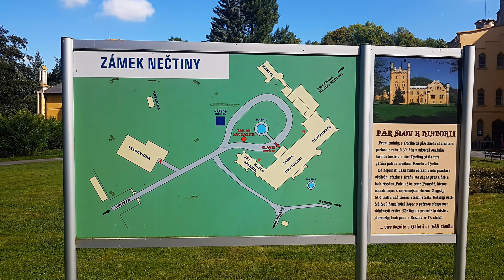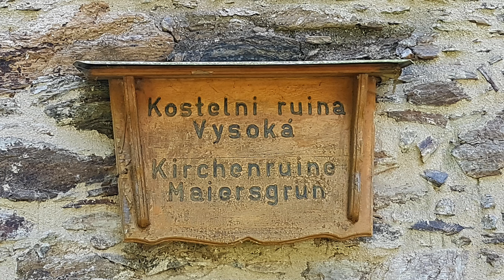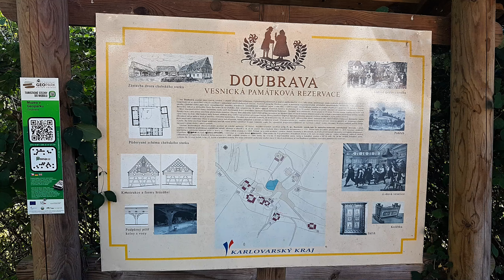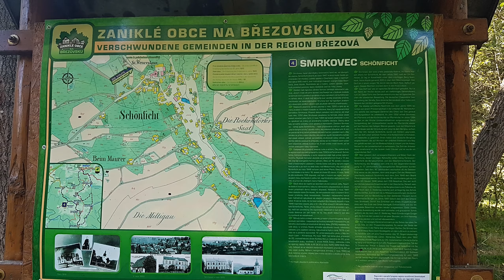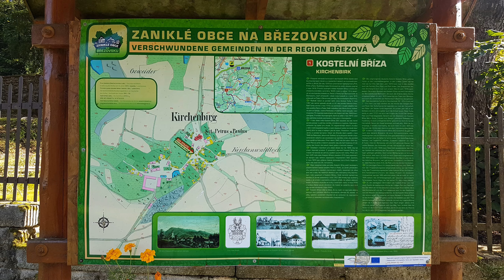Mototrip Chebsko 3.9.2021